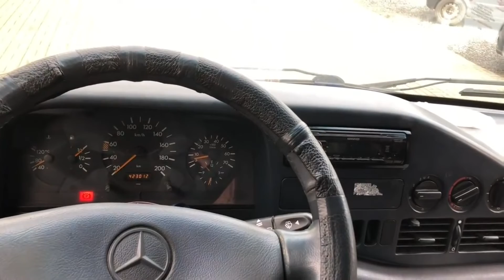Monkey goes shopping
Didn't expect that at all.

 us a personal message. We will remove your material immediately. PLEASE do not choose a Youtube strike.